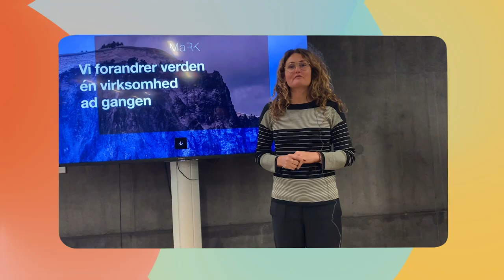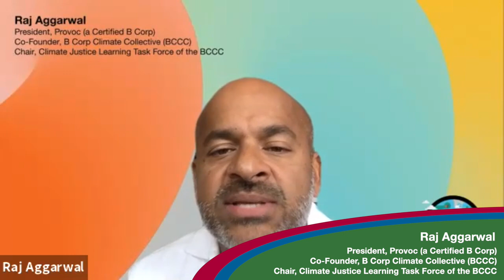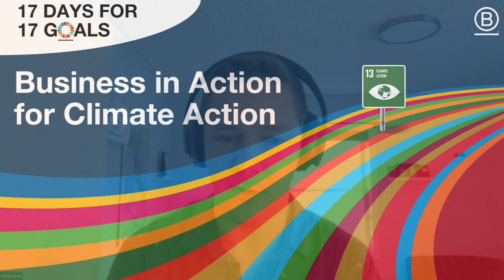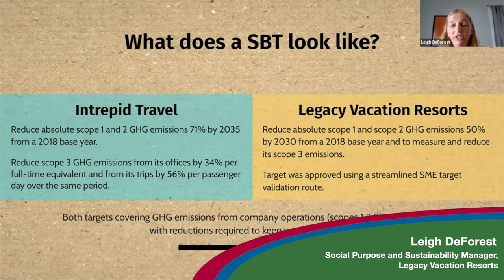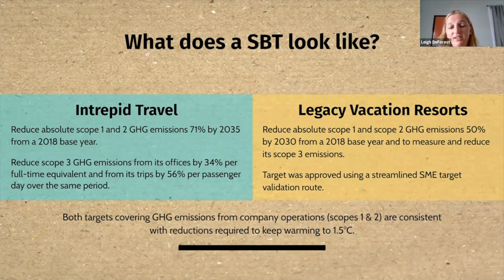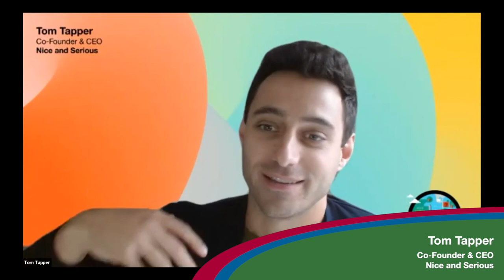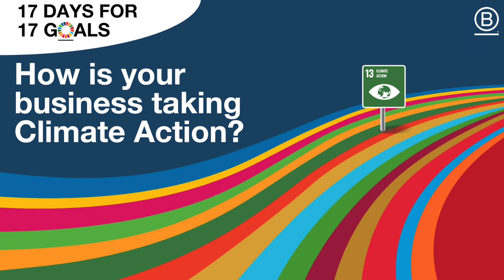Goal 13: The B Corp movement taking action on Climate Action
The importance of taking Climate Action is one of the fundamental principles at the core of the B Corp movement. And inline with the Sustainable Development Goals 2030 Agenda, we urge everyone, especially the private sector, to act now to combat the climate emergency and its already visible catastrophic impacts. The business community not only has the possibility, but also the responsibility to shift practices based on extraction and focus on sustainability and regeneration.

Setting the example of what businesses can achieve when opting for stakeholder primacy rather than shareholder primacy, the B Corp Climate Collective, organized the B Corp Global Climate Summit in June 2021, providing a space for the private sector and other interested parties to learn, share, discuss, and above all, work together to tackle the climate crisis.

During 3 days in June & July, more than 5,000 people registered to attend over 70 sessions exploring what businesses are currently doing, and ought to do more of, across a wide variety of climate topics. These topics ranged from Regenerative Agriculture in different regions globally, to Mitigation of Greenhouse Gas Hotspots in an FMCG’s Supply Chain, and Science-Based Targets in the Tourism Industry, always bringing Climate Justice to the forefront of the conversation. The result? Almost 100 hours of content now available for the benefit of any business that seeks guidance to take meaningful Climate Action. As a taster and first approach to provide inspiration, we have created a condensed recap as part of the 17 Days for 17 Goals campaign, uplifting key highlights from the summit.

Watch the video and find inspiration to act. Now.